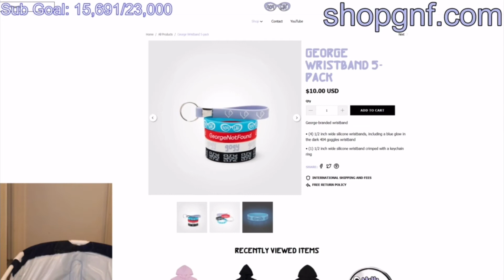George announces NEW MERCH!!!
George announces that ha has partnered with Dream to create his new MERCH!

274